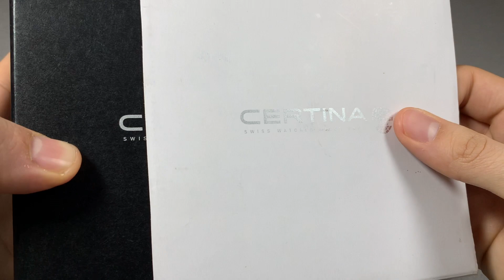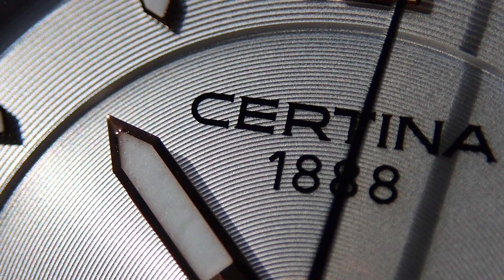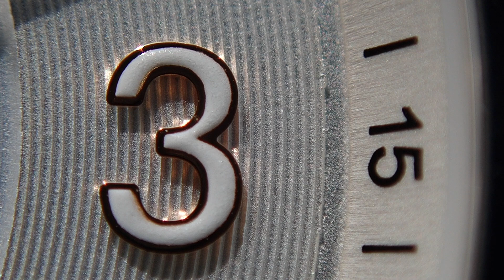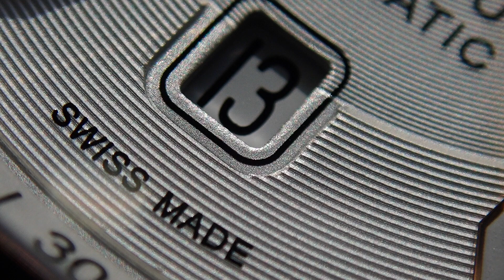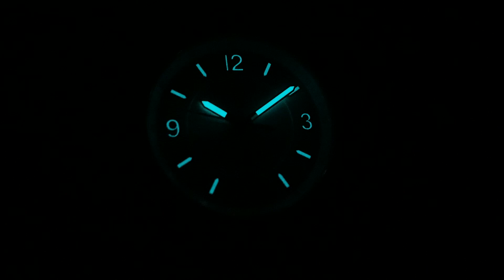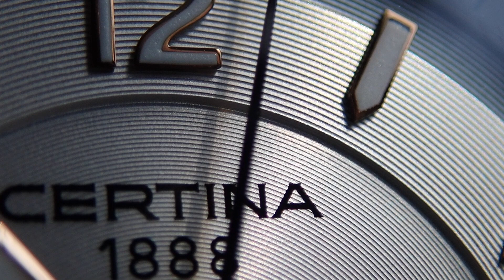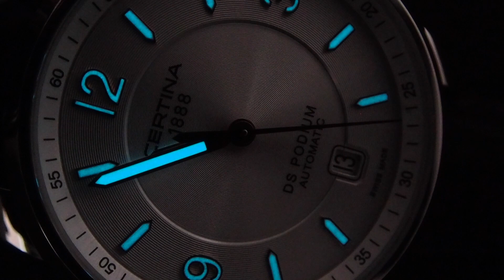Certina DS Podium - El Mejor Reloj Suizo Automático de Entrada (Review en Español)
Me encantó este reloj, pues ofrece muchísimo por tu dinero, empezando por su manufactura suiza, movimiento ETA 2824, cristal de zafiro con tratamiento antireflectivo, empaque lujoso... Además, con sus 38mm de diámetro es uno de los relojes más cómodos si quieres algo formal, sutil y discreto. Como todo en esta vida, tiene sus defectos, en este caso la correa y la corona, pero creo que por todo lo que te llevas por el precio los defectos pasan a segundo plano. En mi experiencia, el mejor reloj suizo automático por menos de 300 usd que existe en el mercado.

Saludos!
Charlie